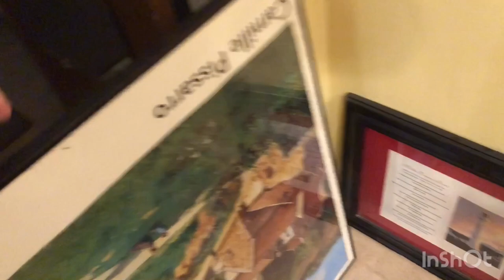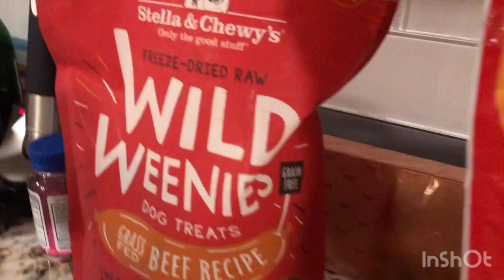Ready to Face the Day!!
Friday morning with some slow moving hounds!